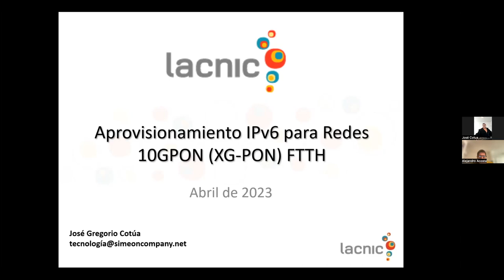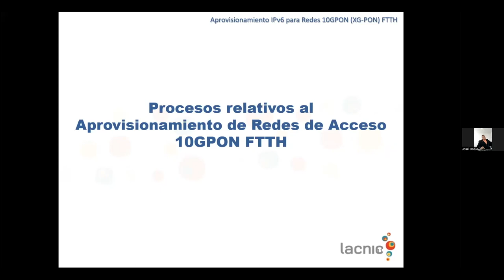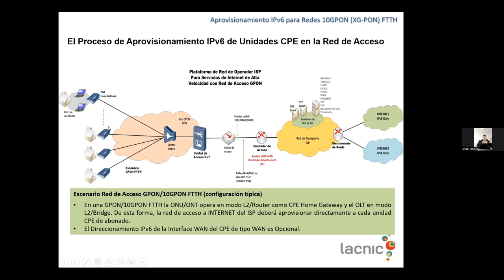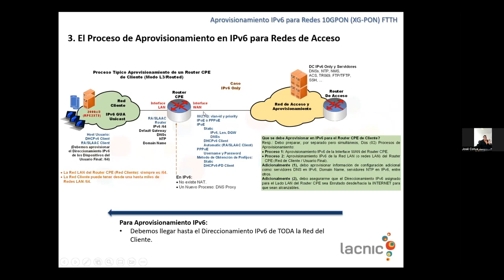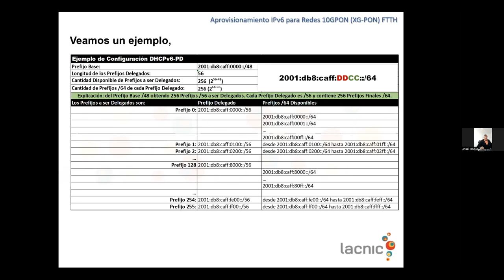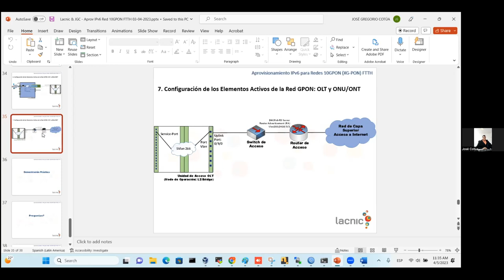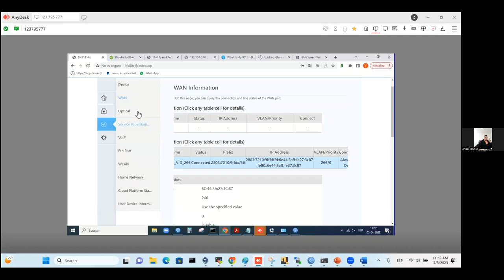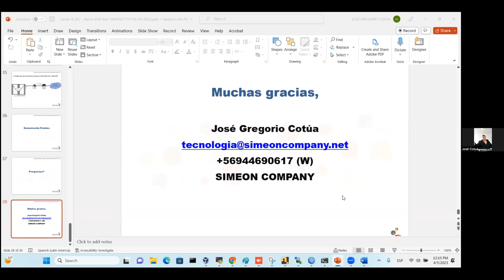Provisionamento IPv6 para Redes 10GPON XG PON FTTH